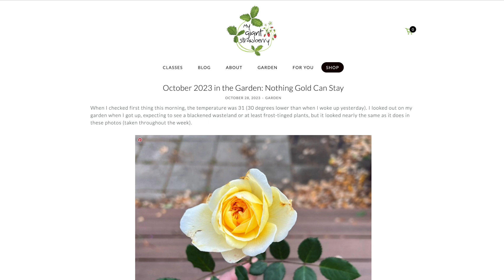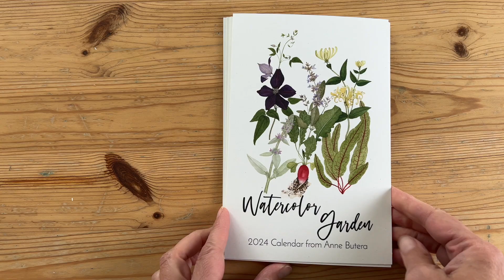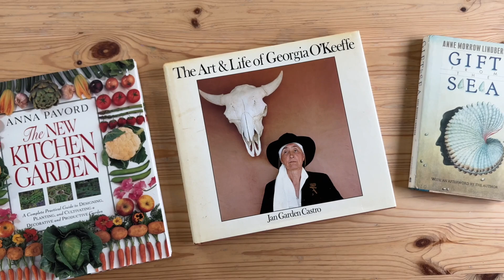Focusing on Joy: Painting, a Vacation and Settling into My New Studio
The season is shifting here and I'm recommitting to focusing on the positive. One of my goals for these videos is to encourage and inspire and although I'm still working on making this a habit, I'm showing up when I can and as I am.

Keep looking for joy!